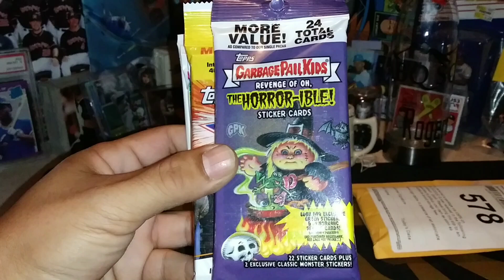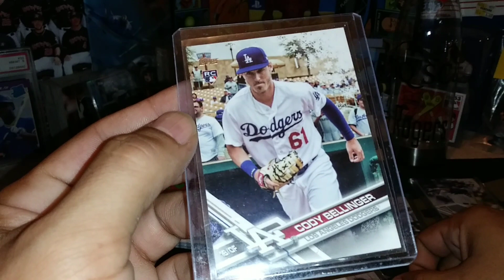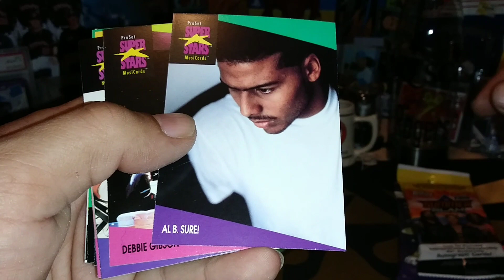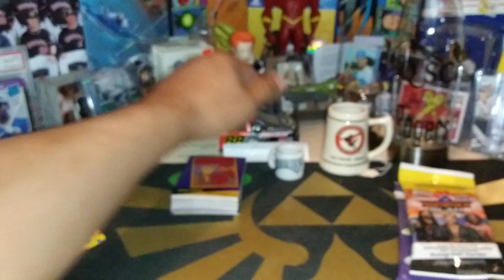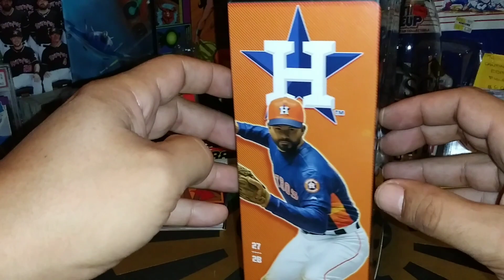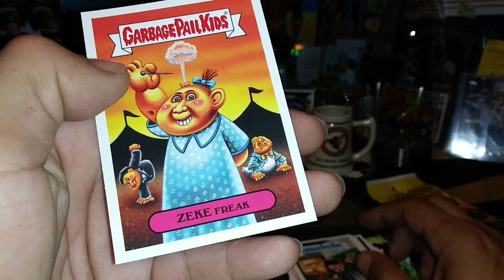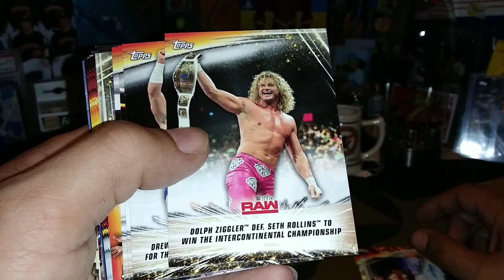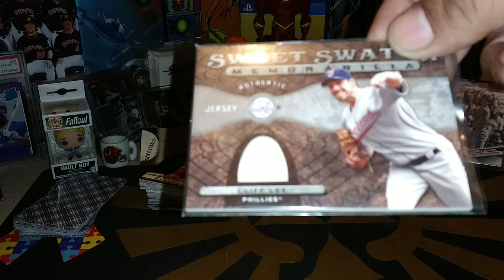🙃 Mismatch week begins with 💌📬 Mailbag Monday from Andy N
300 Menaul Blvd NW Ste A578